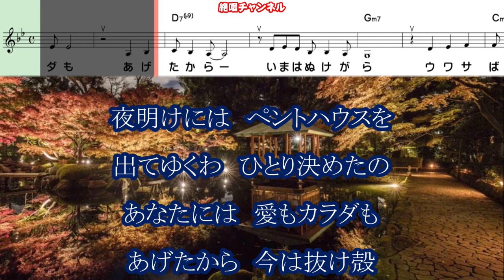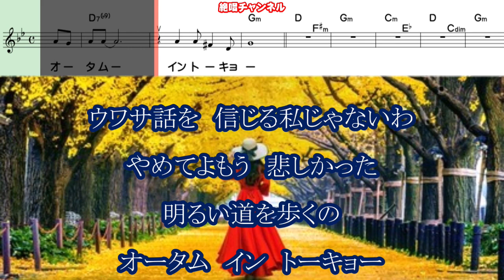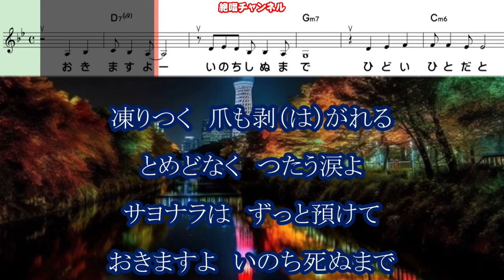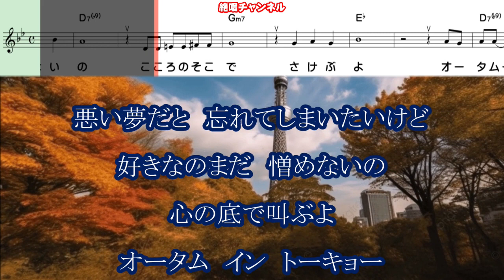チェウニ オータム イン トーキョー0 ガイドメロディー正規版（動く楽譜付き）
４月１７日発売予定の  チェウニ さん歌う『オータム イン トーキョー』のガイドメロディ―正規版を作って見ました😊🎶。